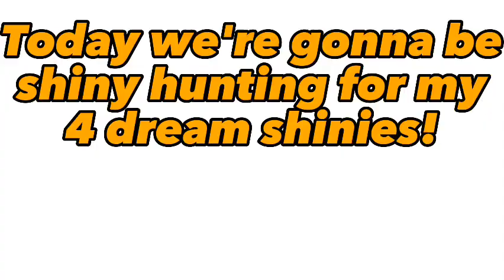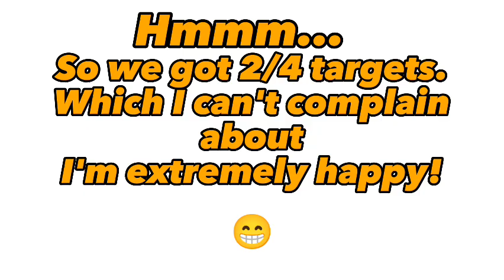Trying To Get My 4 Dream Shinies on My Birthday!? Pokemon Violet&Scarlet